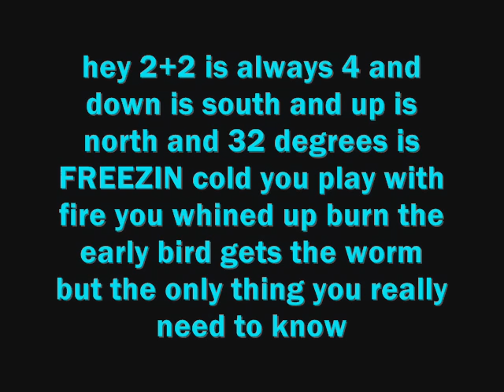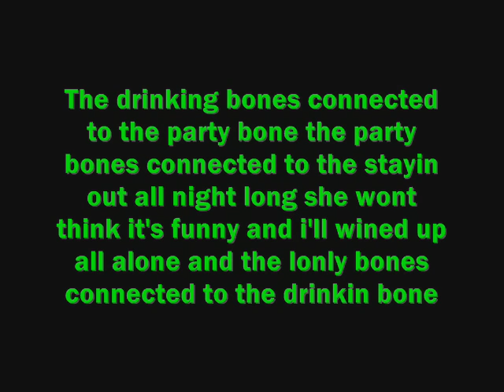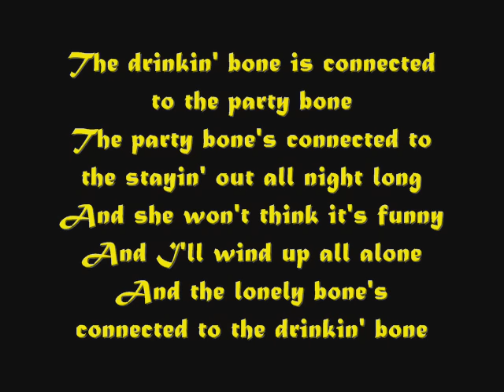Drinking Bone By Tracy Byrd